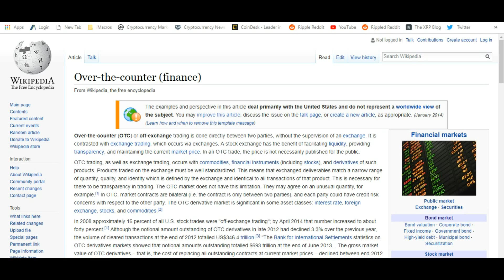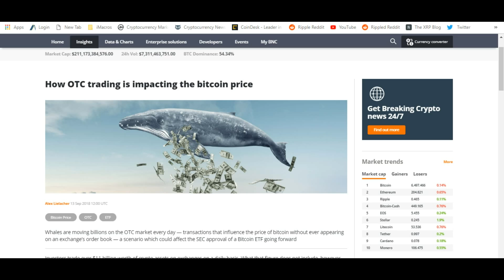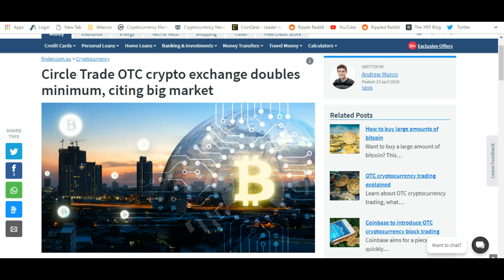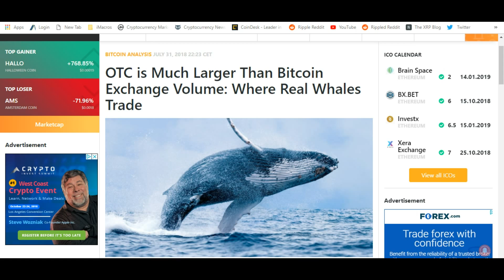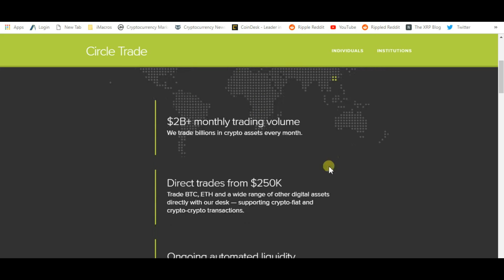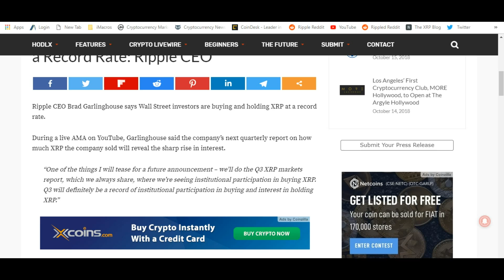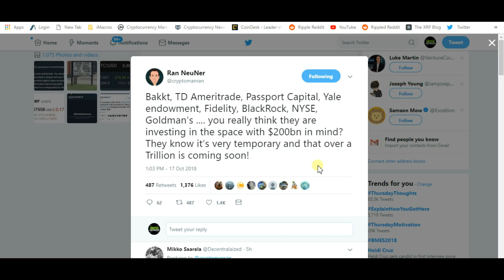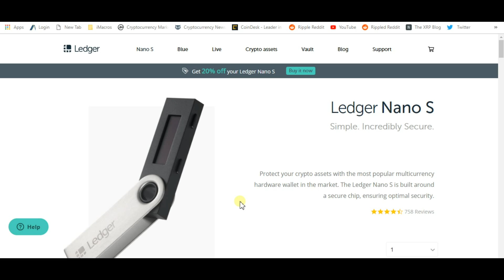Ripple XRP And Crypto REAL Prices Are Hidden(For Now)